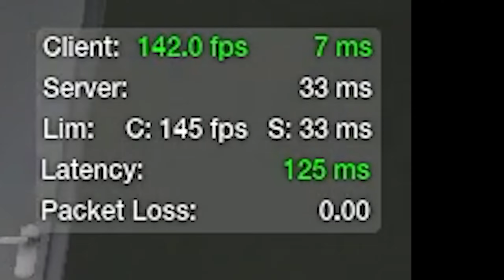Golds are an Endangered Species in APB Reloaded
i actually had a lot of fun playing this game for once, hope u like it too. RIP the golds though

APB Reloaded is a GTA style MMO that's filled with sweaty tryhards since the game is pretty competitive. There are many things to do in APB, like customizing your cars, trucks, vans, clothes, character, music, and the list goes on. Of course there is also doing missions where you get to own some noobs. Anyways why are you still reading this, this is description nonsense.